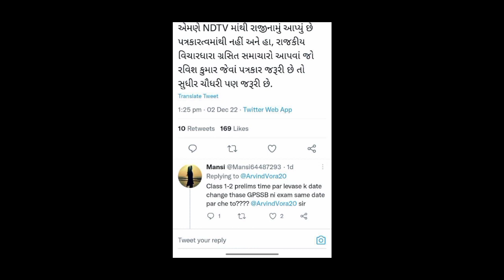તલાટી - ક્લાર્ક પરીક્ષાની નવી તારીખ 10 દિવસમાં થશે જાહેર? | Talati new exam date 2023 in gujarat